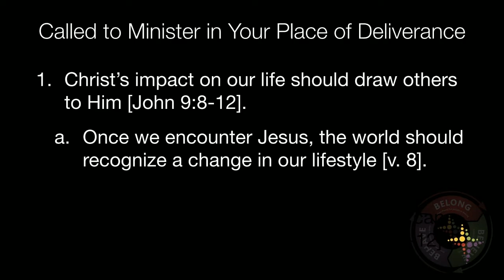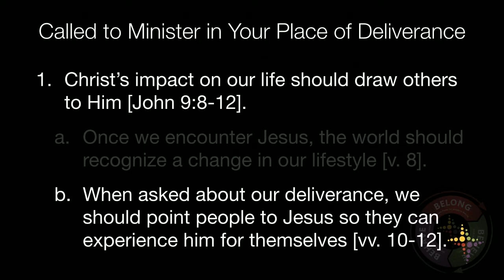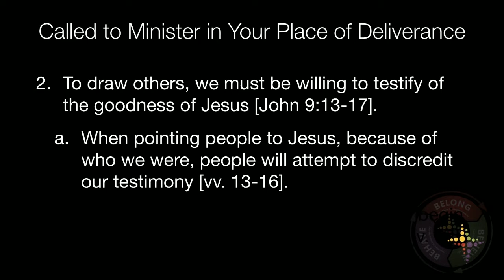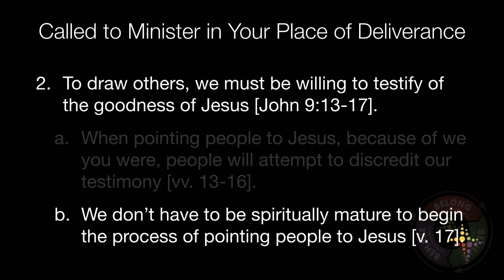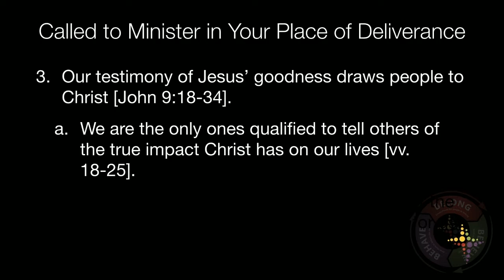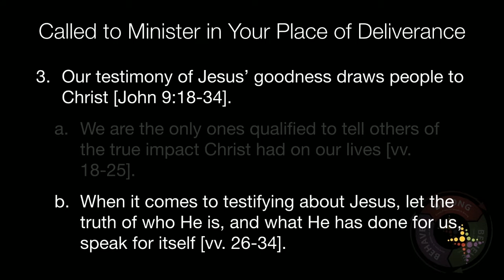Placed To Realize Gods Purpose In Ministry Week 3